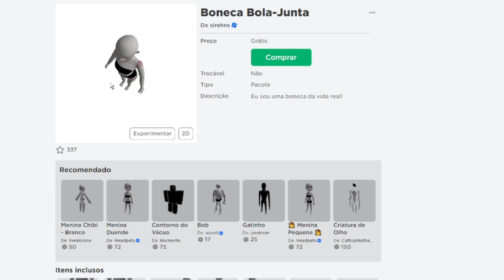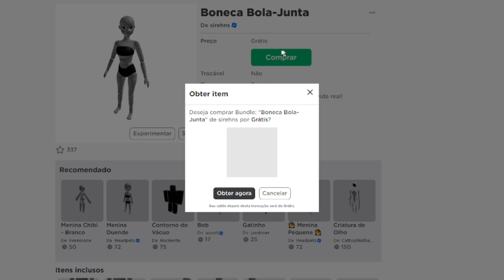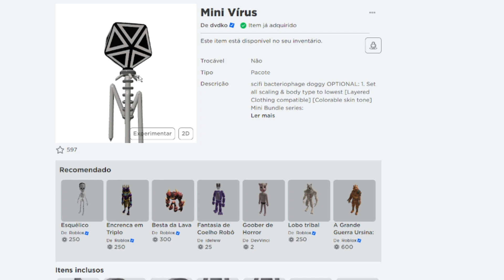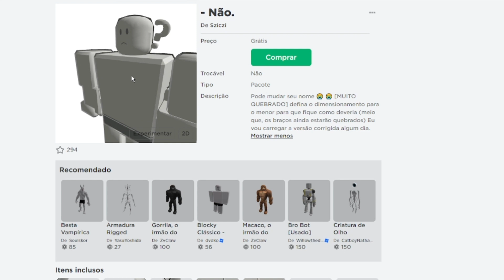SAIU AGORA! COMO PEGAR 7 ITENS NOVOS GRÁTIS NO ROBLOX EM 2023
como pegar
roblox
item grátis
roblox item grátis
limited
item limited